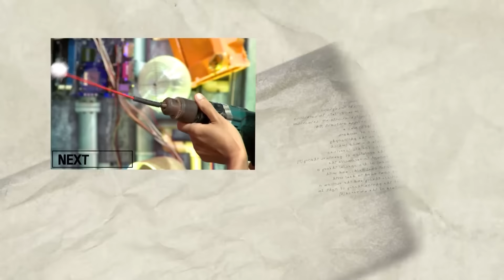อาโนเวชั่น : EP.8 เสื้อสารพัดประโยชน์ ช่วงที่ 4/4 (24 ต.ค.58)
"อาโนเวชั่น" สิ่งประดิษฐ์ อาทิตย์อุทัย
สุดยอดนวัตกรรม เปลี่ยนชีวิต
สาระประโยชน์ ที่สนุกสนาน เข้าใจง่าย จากแดนปลาดิบและอีกหลายประเทศทั่วโลก กับนานาสิ่งประดิษฐ์ ที่จะมากระตุกต่อมความคิดสร้างสรรค์ ให้กับนักคิดชาวไทย
สิ่งประดิษฐ์สุดฉลาดล้ำ ที่ใครๆ ก็สามารถสามารถเรียนรู้ และนำไปเป็นไอเดีย ปรับใช้ในชีวิตประจำวันของผู้ชมได้

ทุกวันเสาร์ 3 ทุ่ม 45 นาที โมเดิร์นไนน์ ทีวี ช่อง 30 และ 40